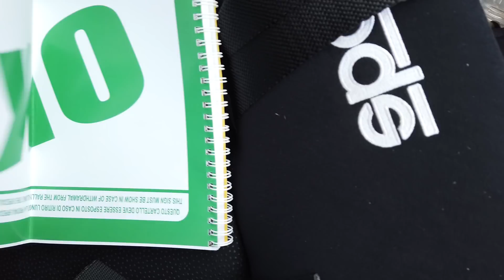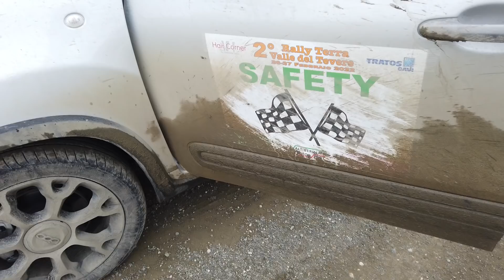RACING START E TERRA: cosa dovrebbe mai andare storto?? il mio primo rally su terra Val Tevere 2022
Benvenuti al Rally Terra Val Tevere 2022, equipaggio nuovamente inedito con un nuovo pilota il quale è un professore di Matematica: Alberto Gragnani direttamente dall'isola d'Elba. Le aspettative sono alte perchè la terra è tanto che la sogno! quanti km riusciremo a fare?!